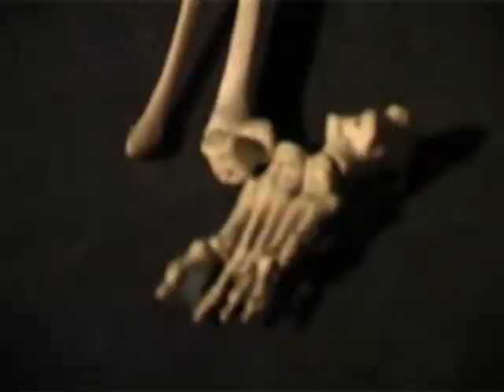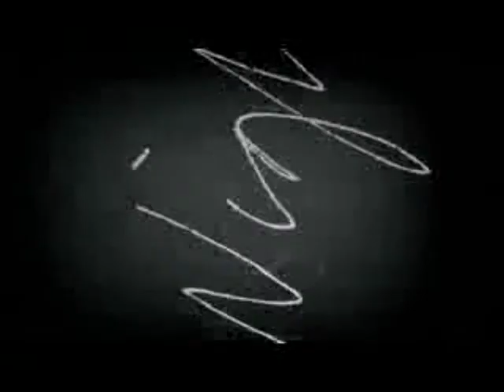Tadeusz Kantor retrospektywa